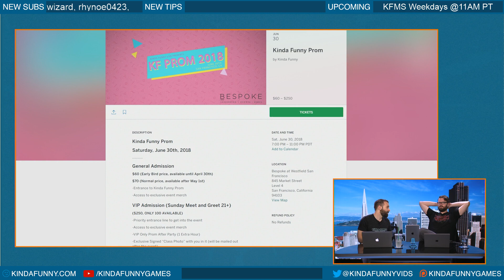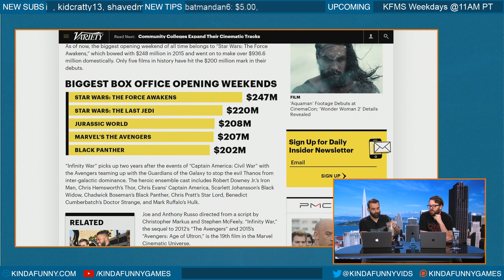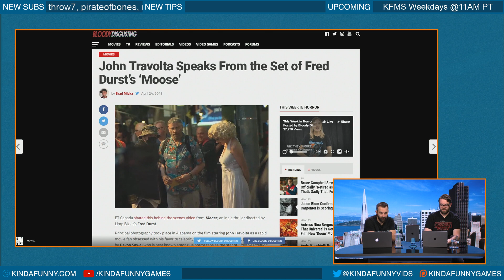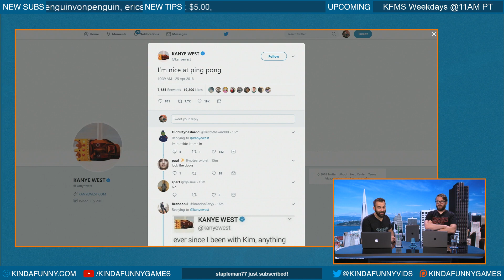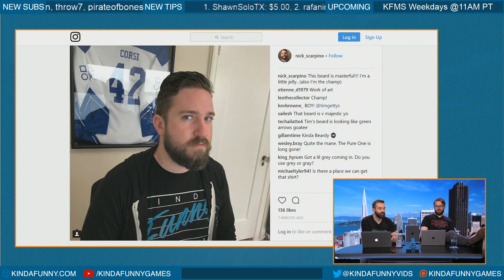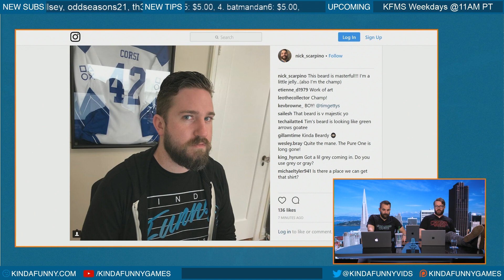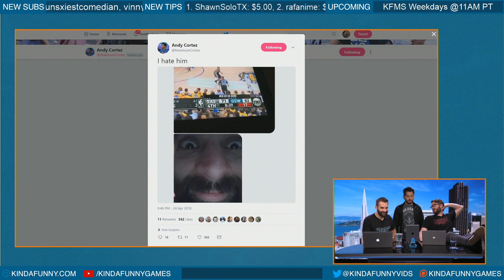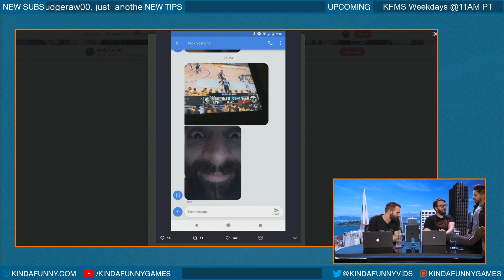Should Tim Shave His Beard? - The Kinda Funny Morning Show 04.25.18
Greg and Nick talk Avengers: Infinity War box office predictions, Fred Durst, Spurs vs. Warriors, and wether or not Tim should shave his magnificent beard!

Time Stamps -
-Avengers Infinity War heads to monster $225 million opening weekend (15:00 mins)
-John Travolta speaks from the set of Fred Dursts Moose (22:13 mins)
-Kanyes tweets (29:30 mins)
-Tim goes to Nicks beard guy (30:50 mins)

for our timestamps!